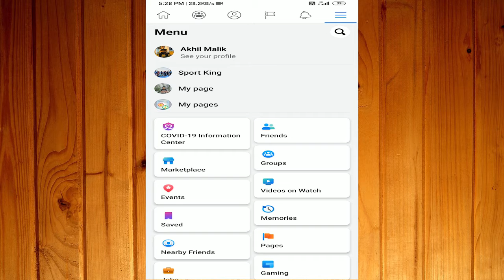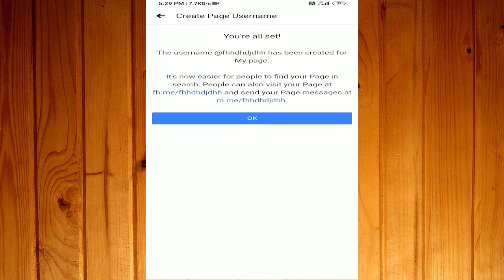How to Edit username on Facebook Page 2020 | How to Create Facebook page username | Fb Page username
How to edit, create username of Facebook page from mobile app 2020 in Hindi.
1. Business
2. Technical
3. Marketing
4. Digital Marketing
5. Finance
6. Social Update